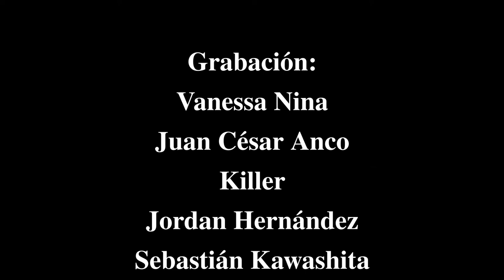G23: LA PLAGA VS LA GAMBONETA XTASEADA - Catchascán 2.0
G23: LA PLAGA VS LA GAMBONETA XTASEADA 🔥
Renzo Gambo y Xtasis siguieron al pie de la letra su famosísimo plan y dieron los primeros pasos hacia el camino a la victoria. 📙

Gladiadores 24: Consecuencias 🚧
Agradecimientos:
Catchascán 2.0